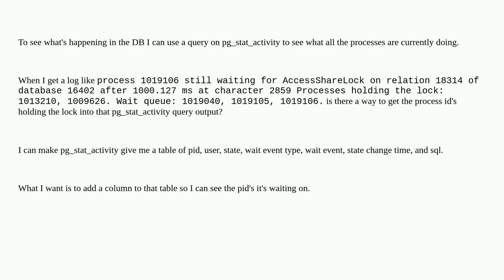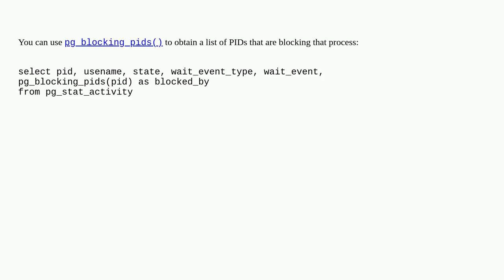Is there a way to see wait pid details in pg_stat_activity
A special thanks goes out to the community

  postgresql